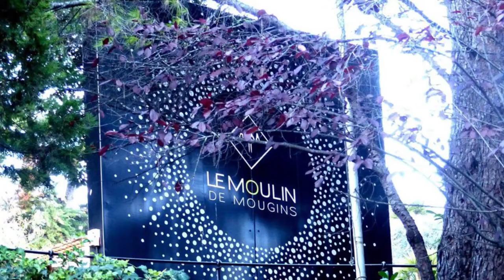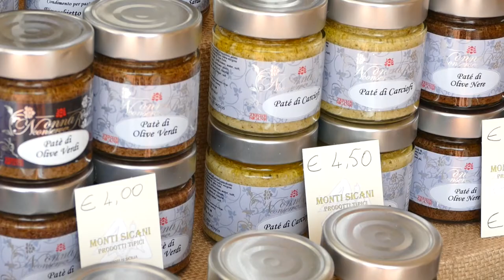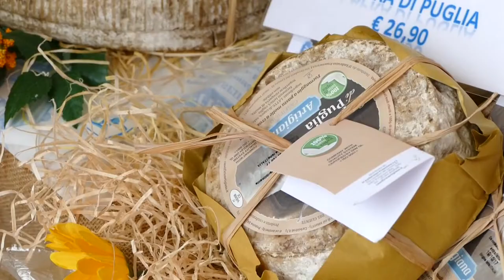GUSTO channel: Les Etoiles de Mougins - Italia